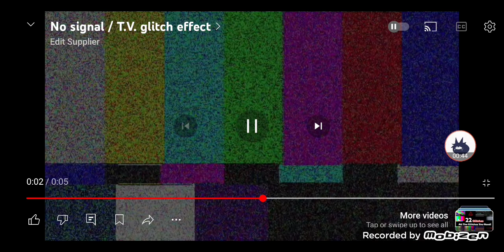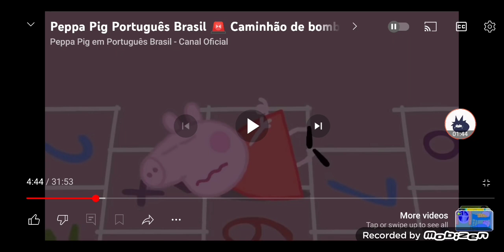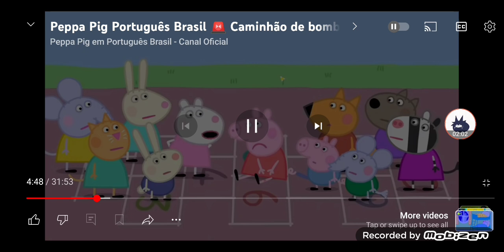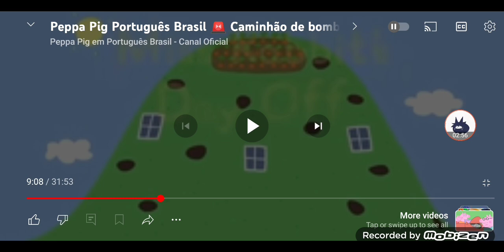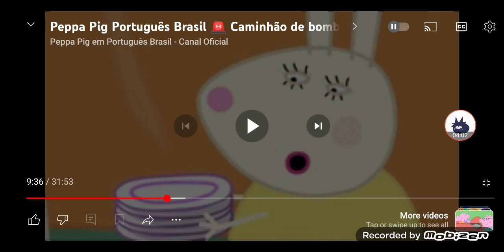YTPBR- o carrinho de Oreo Peppa pig de zueria, fpe de zueria